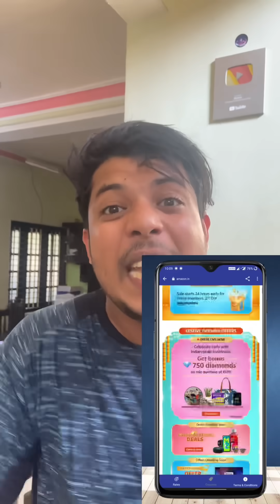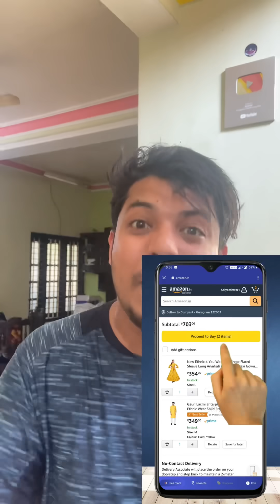പുതിയ MACHINE💥| പ്രസവ വേദന പങ്കിടാം 💯| ijjathy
Save money each time you shop online on Amazon/Myntra/Ajio and 1500+ other websites using CashKaro.